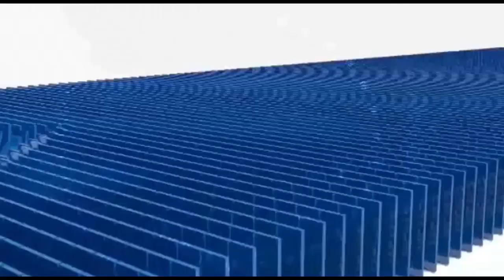నాలుగో రోజు నరాలు తెగే ఉత్కంఠతో సాగిన YUPKAR CUP SEASON 2 CRICKET TOURNAMENT